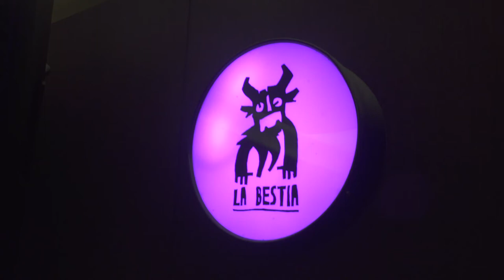Héctor Pedroza - La Razón Y El Corazón ( live session)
"La Razón Y El Corazón"

Compositor: Héctor Pedroza
Drum Pads: Sami Mendoza
Bass: Jerónimo González
Voz y Teclado: Héctor Pedroza
Camara: Orlando González
Grabado en: La Bestia salas de ensayo
Mezcla y Master - Jerónimo Gonzalez

CDMX 2017